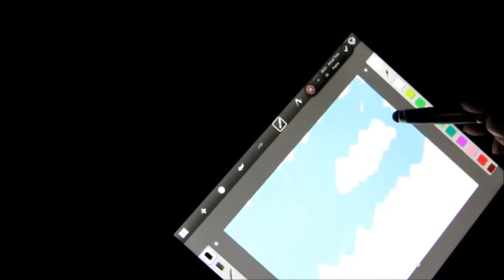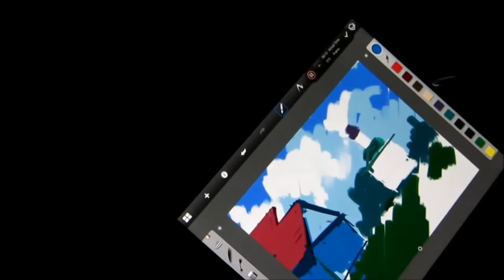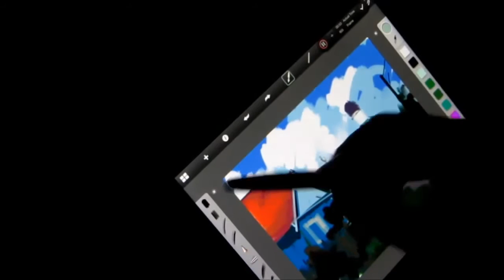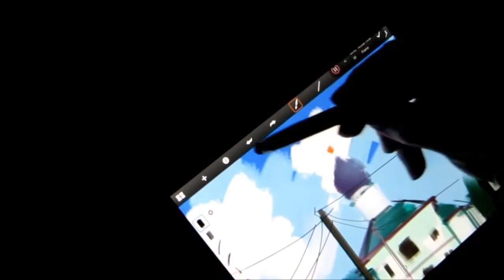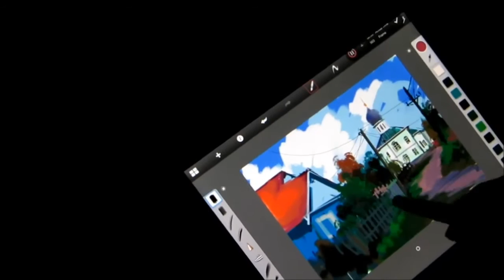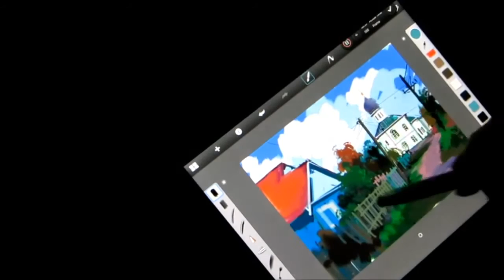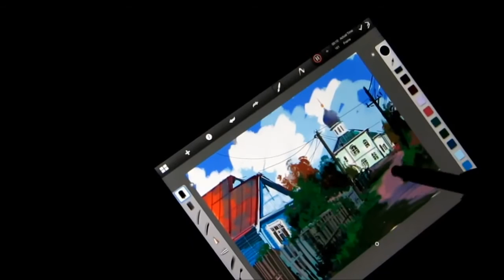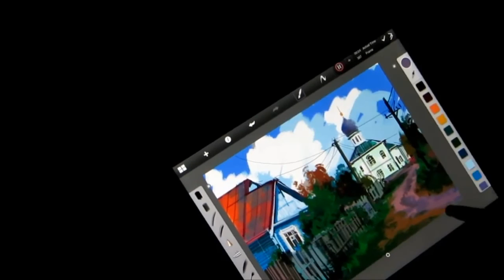iPad painting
iPad painting. Оriginal painting. Yakimenko